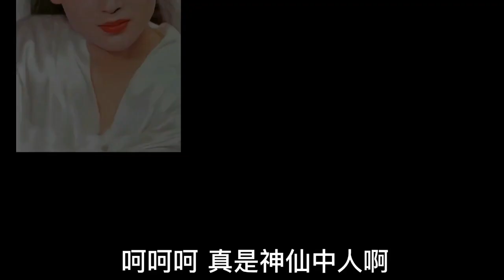当时被称为国内第一美人，陈凯歌为了她不惜抛弃倪萍- 陈红